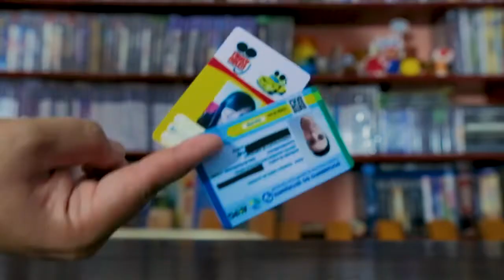SAIDA DA BBTV E 2018 TUDO NOVAMENTE